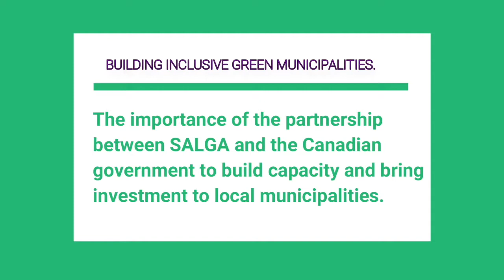SALGA Chairperson in the EC, explains their Canadian partnership with local municipalities